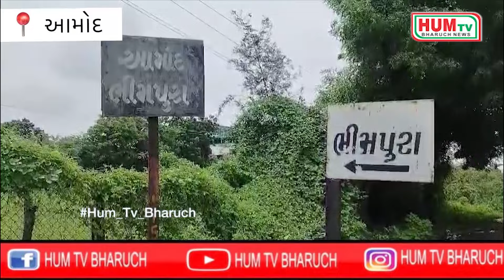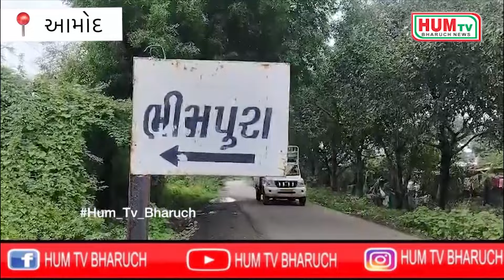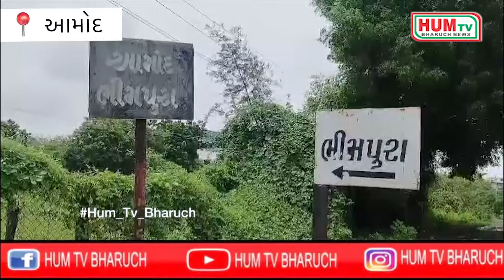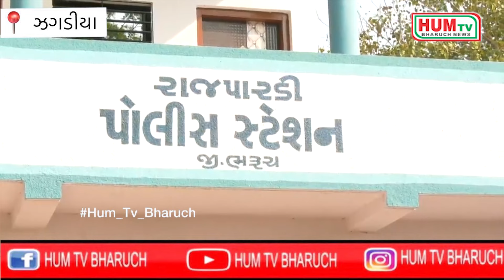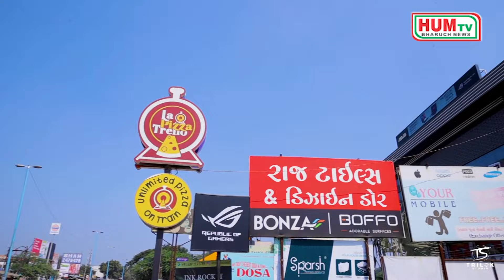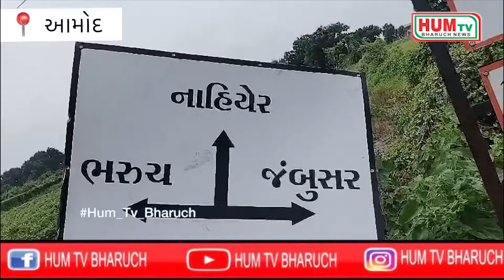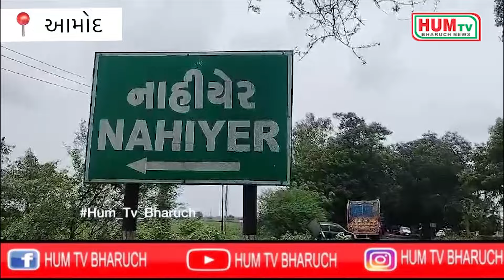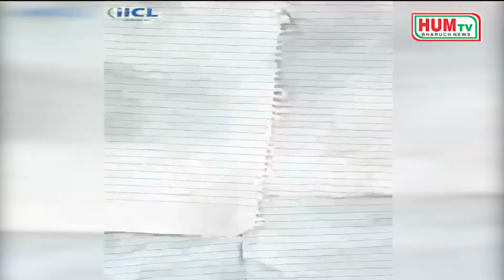04 09 2024 HUM TV BHARUCH NEWS